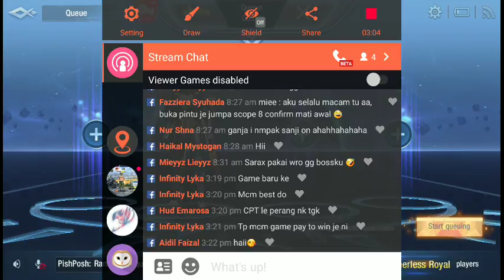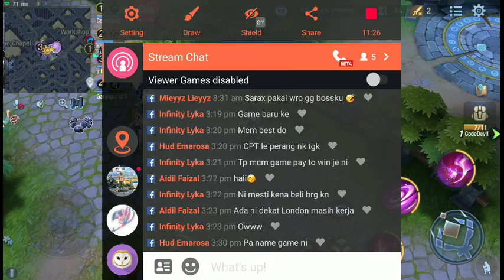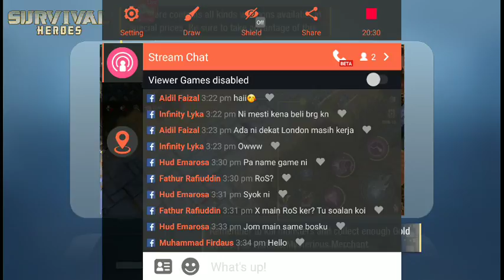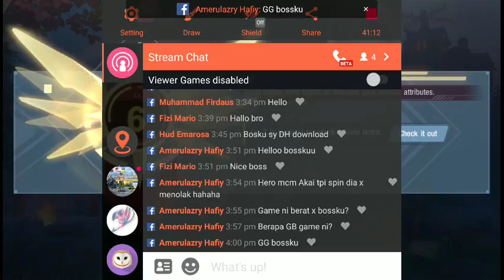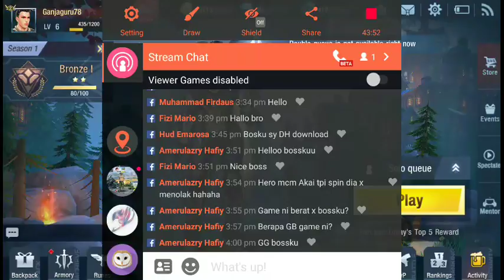Survival Heroes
Survival Heroes ( BattleGround + Moba : Epic ! )

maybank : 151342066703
Muhammad Faris Bin Azmi